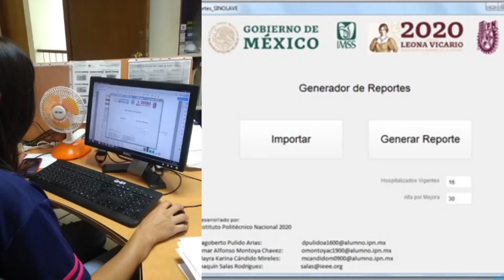Dia del Politecnico, Laboratorio de Sistemas Autónomos Ligeros, CICATA Queretaro, COVID-19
Trabajos relacionados en respuesta a la pandemia de COVID-19